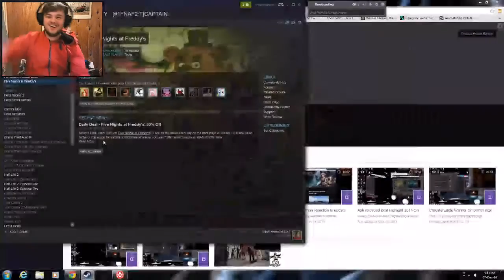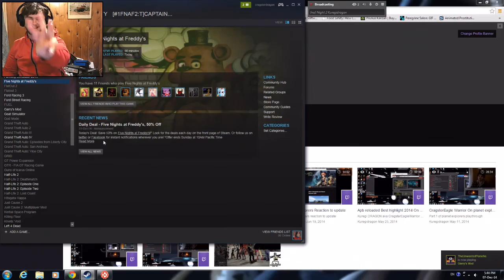The best Way to beat night two Completed No fail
This was the best highlight on fnaf how i beated night 2 Just -- Watch live